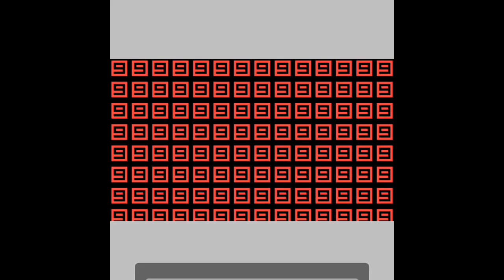SINCE WHEN WERE YOU THE ONE IN CONTROL? | Undertale Genocide speedpaint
Song: Undertale - It’s raining somewhere else